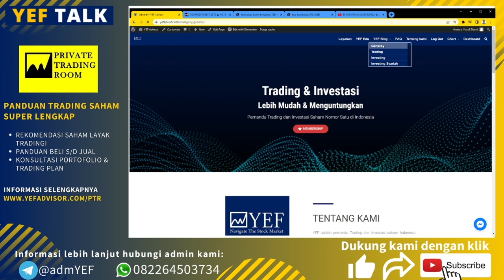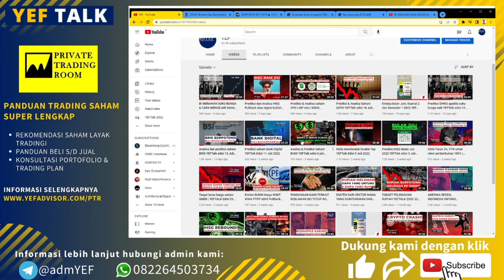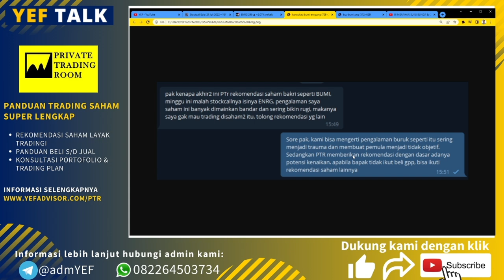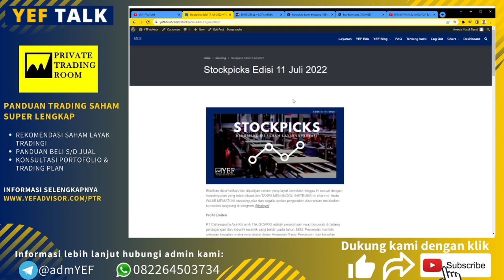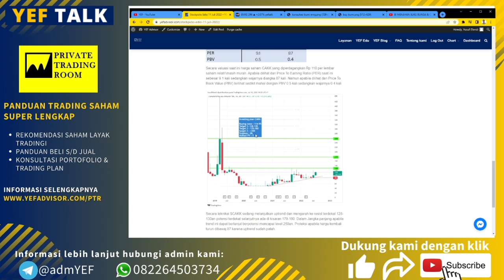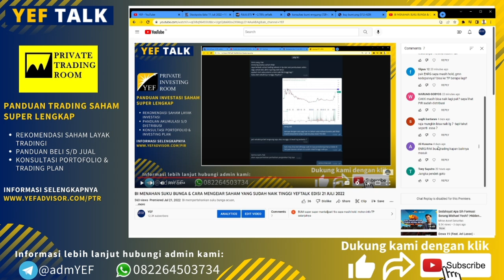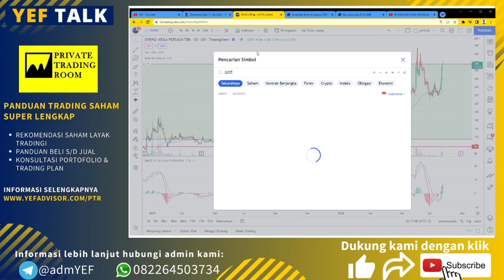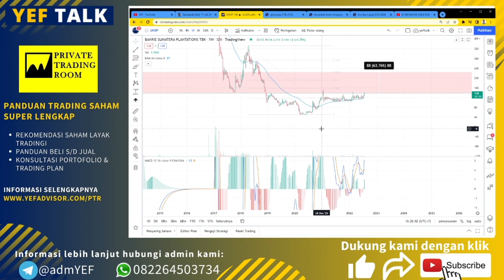Saham ini berpotensi menyusul saham BUMI YEFTalk edisi 26 Juli 2022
Bagi penonton setia YEFTalk kenaikan saham $BUMI beberapa hari ini tidaklah mengejutkan karena sudah dibahas tanggal 6 juli 2022 yang lalu saat harga masih dibawah 70!.

Ada sebuah saham yang memiliki potensi kenaikan BESAR yang akan kami bahas malam ini!

Pada edisi kali ini juga akan kami bahas ide saham seperti $ENRG $CAKK $GOTO dan lainnya